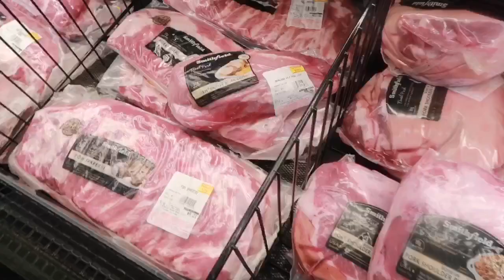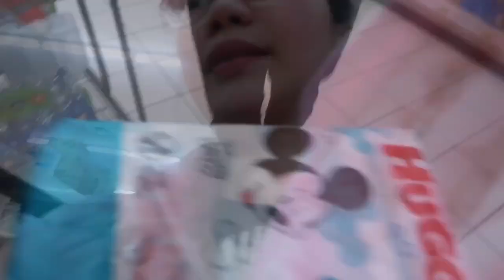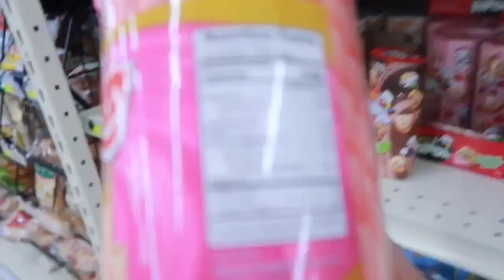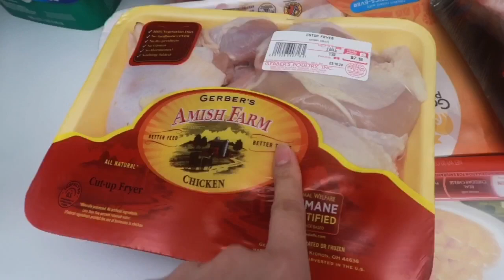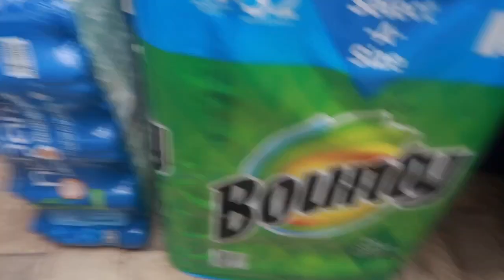WOODMAN’S MARKET CHICAGO (LARGEST GROCERY STORE ) WOOW!!!